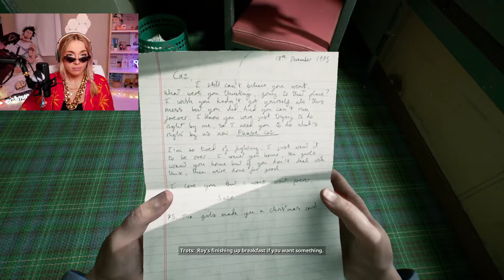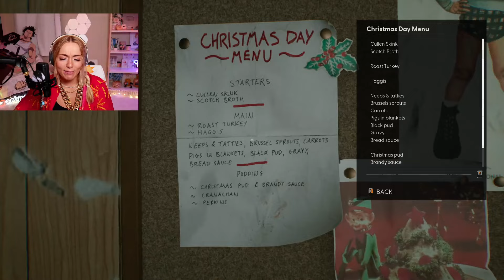FIRED On My FIRST Day? NOT SUUPERRR!!! | Still Wakes The Deep Part 1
bro was lucky I wasn't Undercover Boss, or I woulda shut this OSHA trap DOWN!

1975. Disaster strikes the Beira D oil rig off the coast of Scotland. Navigate the collapsing rig to save your crew from an otherworldly horror on the edge of all logic and reality.

hi friends! I'm carmen! I'm a content creator who can't seem to avoid horror games, despite being scared of anything that moves :') welcome to my gaming channel! here, I post clips and vods of gameplay from my streams.

I stream twice weekly! Follow @carmenelainegames on Instagram for stream announcements and updates!